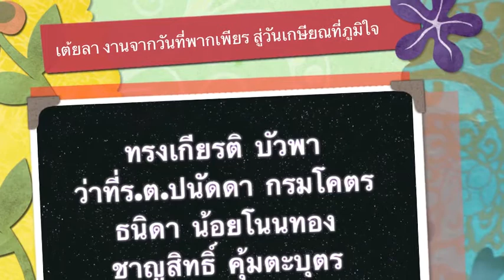เต้ยลา งานจากวันที่พากเพียร สู่วันเกษียณที่ภูมิใจ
งานแสดงมุทิตาจิต "จากวันที่พากเพียร สู่วันเกษียณที่ภูมิใจ" ขนบ-นโยบาย ของดร.พงษ์ศักดิ์ ตั้งวานิชกพงษ์ นายกองค์การบริหารส่วนจังหวัดขอนแก่น ที่ชาว อบจ.ขอนแก่น ยึดถือปฏิบัติต่อข้าราชการ-พนักงาน ผู้ที่เกษียณอายุราชการ ซึ่งเป็นงานที่ยิ่งใหญ่ให้เกียรติของชาว อบจ.ขอนแก่น เต็มไปด้วยความสนุกสนาน บนความเคารพและชื่นชม และภายใต้การบริหารงานของ นายกพงษ์ศักดิ์ ตั้งวานิชกพงษ์ อบจ.ขอนแก่น จะไม่ให้มีงานเลี้ยงรับข้าราชการใหม่ หรือเลี้ยงส่งข้าราชการที่จะย้าย ด้วยคำกล่าวที่ว่า "อบจ.ขอนแก่น เป็นองค์กรใหญ่ คนมาก ถ้ามัวแต่เลี้ยงรับ เลี้ยงส่ง พวกเราคงมีเวลาทำงานเพื่อประชาชน น้อยลง"